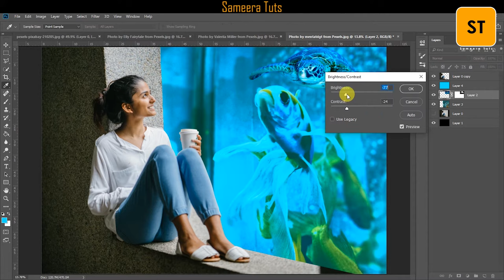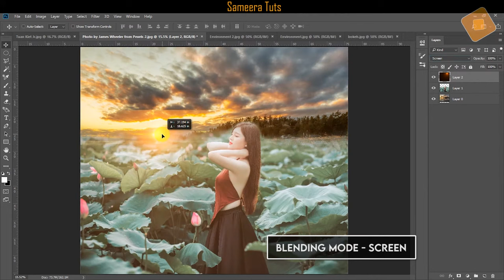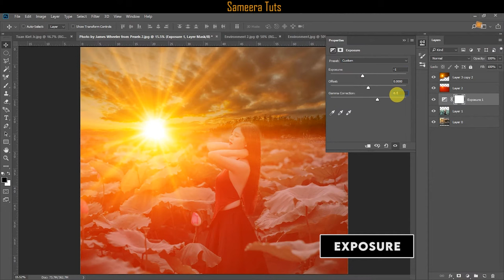Photo Manipulation in Photoshop Fast Forward and Compilation Video | Motion Vecty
Photoshop Photo Manipulation Tutorial in Photoshop Fast Forward
Photo Editing Tutorial in fast forward
Making Wonderful Photo Manipulation

Photoshop Photo Manipulation Fish Tank Tutorial
Photoshop Tutorial
Making Wonderful Photo Manipulation with Fish under water and seating girl

Photo Manipulation sunset Photoshop Tutorial
Photo Editing in Photoshop
Sunset Scenery making in Photoshop

Photo by Tuan Kiet Jr. from Pexels

ऐसे ही जुड़े रहिये...
ایسے ہی جدے رہے